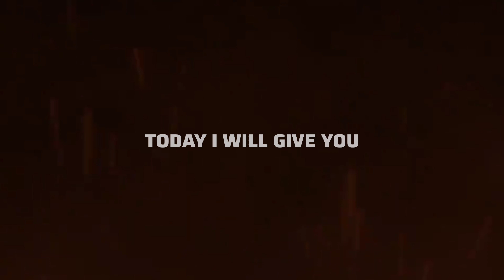Top 15+ Best Text Animation Preset Pack / - Alight Motion Text animation Xml Preset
Hi guys welcome back to the my channel. This channel fully video editing, photo editing, Vfx, animation creation, CG effects, more trending video editing tutorial channel. Simple method video editing tutorial and Easy learning.

( In this video 100 Like Target 🎯🎯 )

Time Machine : ⏳⌛

Meterials:- 📩📥🧾🔗

File is Password protected 🔒

xml, alight motion text animation xml file
download, new text animation alight motion xml, trending text animation in alight
text animation alight motion xml tamil,how to make best text animation in